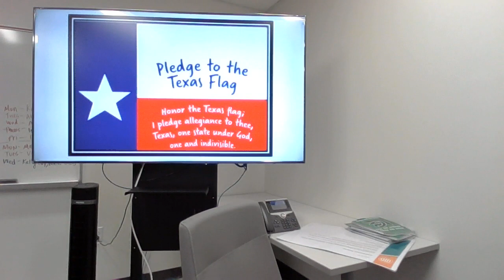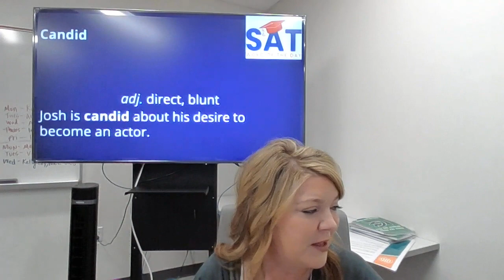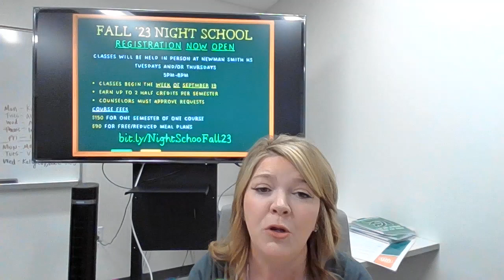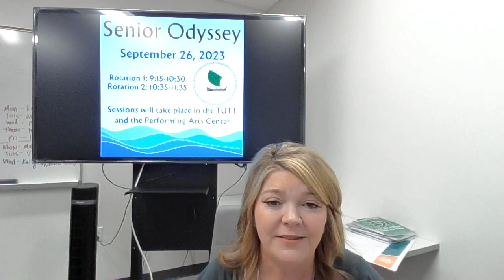Newsday with Interact and Scholar Leadership!